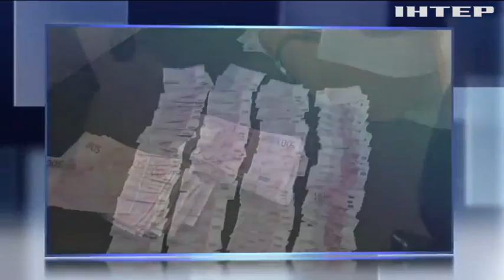Новости, выпуск за 12:00, 22 мая 2017 года